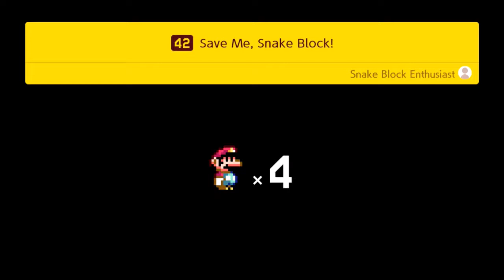Super Mario Maker 2 - Part 17